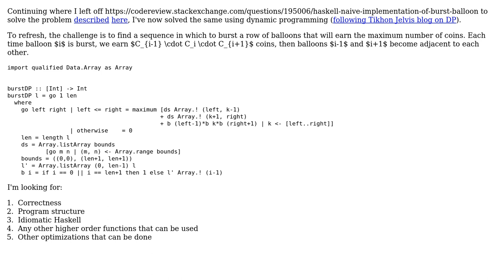Code Review: Solving the Burst Balloon problem using Dynamic Programming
With thanks & praise to God, and with thanks to the many people who have made this project possible! | Content (except music & images) licensed under CC BY-SA | Music | Images & others | With thanks to user Vogel612 user user3169543 user Gurkenglas and the Stack Exchange Network Trademarks are property of their respective owners. You are responsible for your own actions.